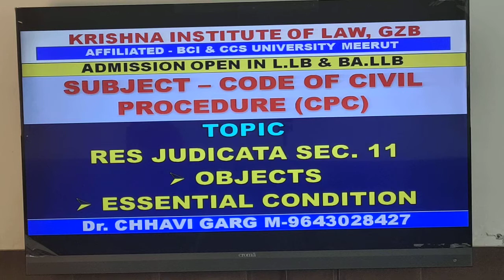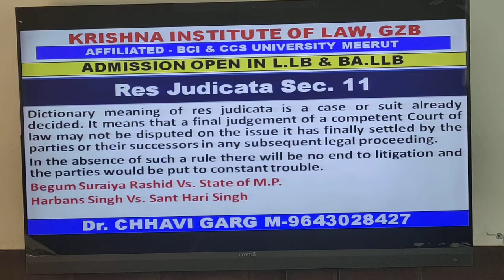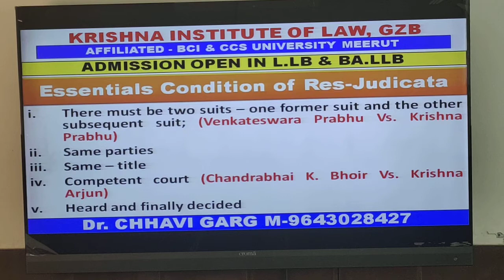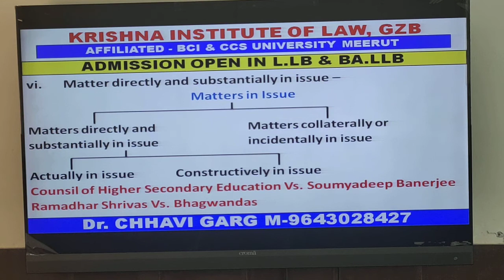SUB- CPC TOPIC - RES-JUDICATA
KRISHNA INSTITUTE OF LAW LLB BALLB
KRISHNALAWCOLLEGE.COM
SUB - CPC
TOPIC-. RES-JUDICATA SECTION -11 , OBJECTS AND ESSENTIAL CONDITION